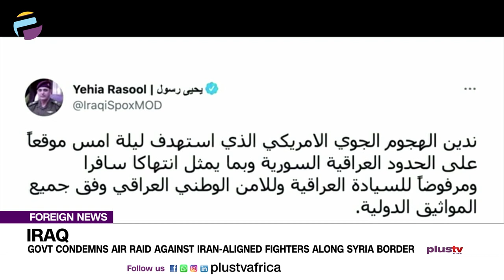Iraq: Govt Condemns Air Raid Against Iran Aligned Fighters Along Syria Border | FOREIGN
The Iraqi government has condemned a U.S. air raid against Iran-aligned fighters along its border with Syria and said it would "study all legal options" to prevent such action from being repeated.